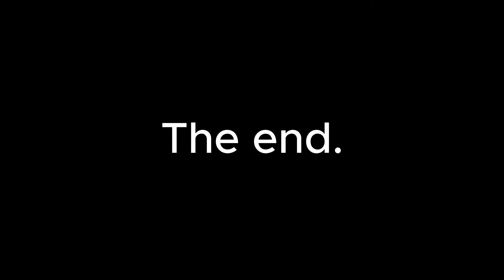We're finally making progress??? - Road to Plat Episode 5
We are finally making some upward progress toward Plat and making our way through the divisions/ranks of gold. The hope is that in the coming weeks we can continue to push and make as much progress as we possibly can!

Thank you to all of you who have watched any of my recent videos - your support really does mean the world to me and to know that there are so many of you now watching my videos is truly amazing. I received a lot of comments on episode 3 that had some great tips and pointers, and we're definitely trying our best to implement those in our gameplay - and not fruitlessly, I might add... we have made quite a bit of progress today!

Chapters:
00:00 - Intro
00:11 - Game 1
03:30 - Game 2
06:02 - Game 3
08:52 - Game 4
12:00 - Outro